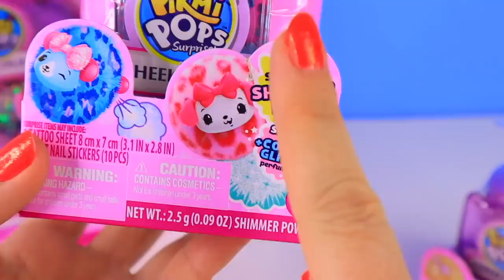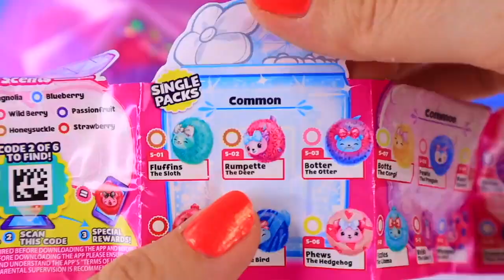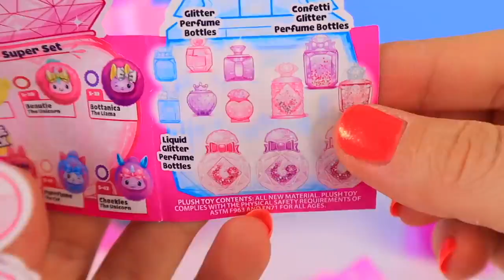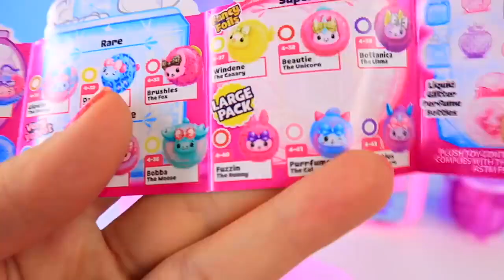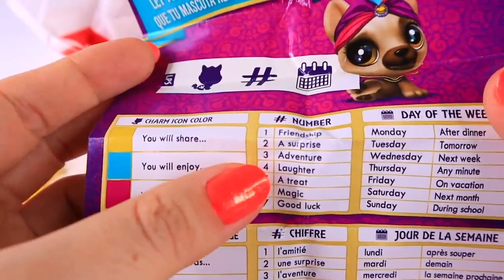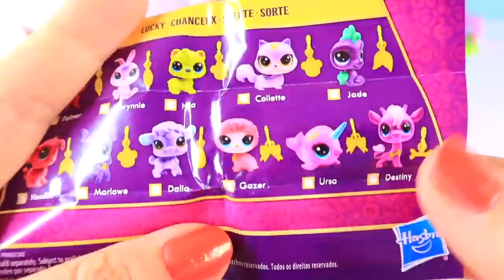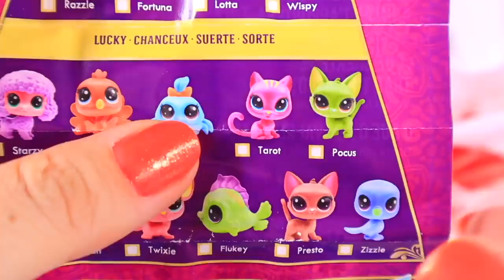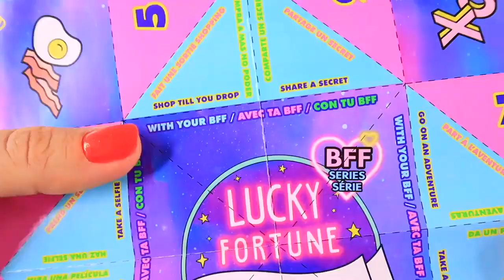ВОЛШЕБНЫЕ ФЛАКОНЧИКИ ДЛЯ КУКОЛ! Мультик с куклами! Новинки Игрушки